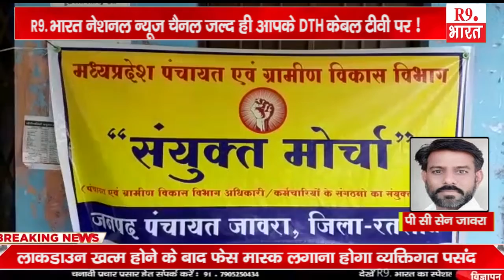खबरे मध्य प्रदेश से .....@FastUpdate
मोहम्मद अल्ताफ छिंदवाड़ा
ब्यूरो रिपोर्ट बेतूल
पी सी सेन जावरा
ब्यूरो रिपोर्ट मध्य प्रदेश